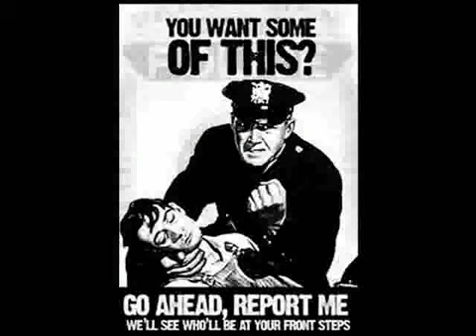THE IDIOTS ODE DUNIA KETIGA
keajaiban didunia ini sungguh tidak ada habisnya.
maha besar Allah yang telah menjadikan suatu kejadian.
sungguh dahsyat.